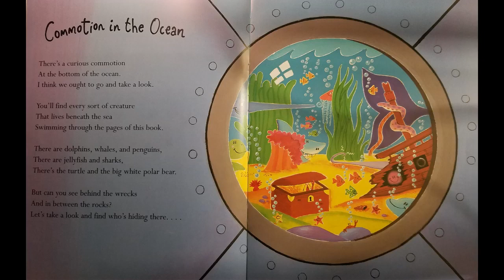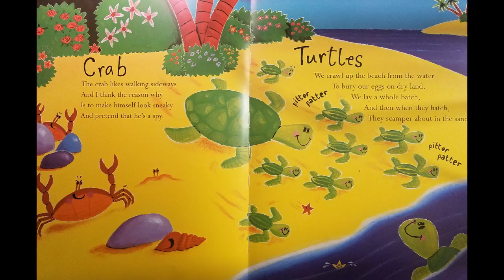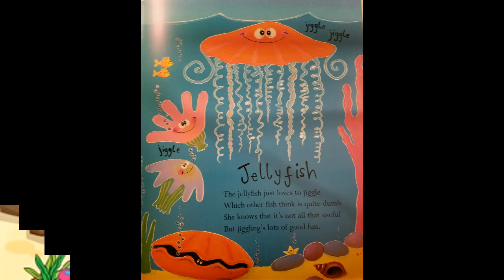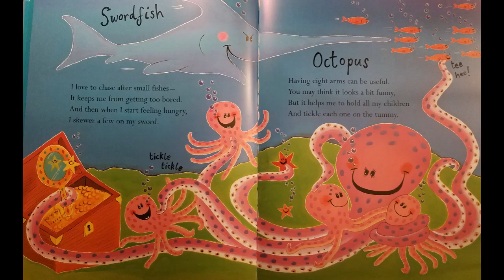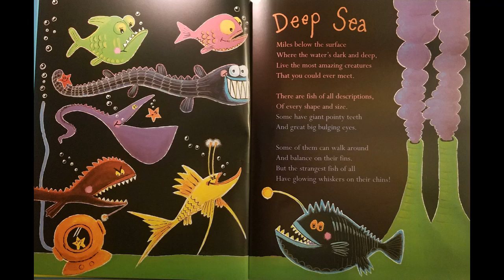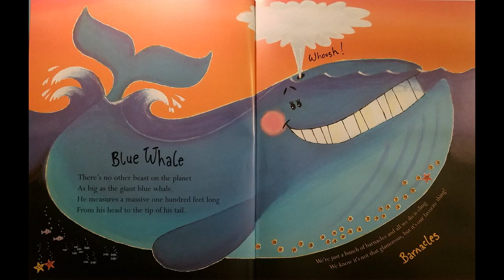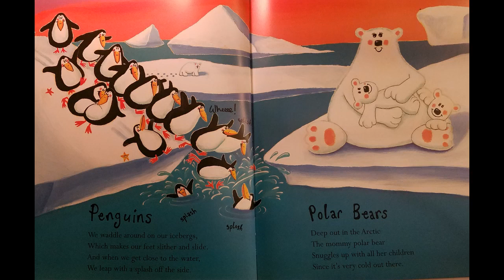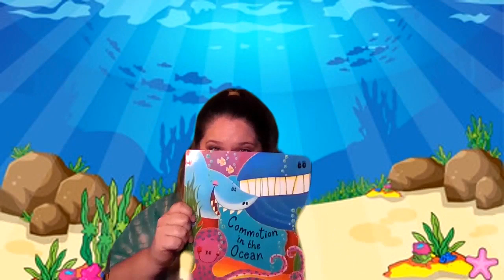Commotion in the Ocean and Ostinatos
Read the book "Commotion in the Ocean" by Giles Andreae with me and learn about ostinatos. An ostinato is a repeated pattern. They can be rhythmic (chanting or playing a repeated rhythm) or melodic (sung). In this video, we will be adding four different rhythmic ostinatos to the book as we discover the different animals throughout the ocean! Let's take a look and see what we can find!

**This video was made during the covid lockdown 2020**